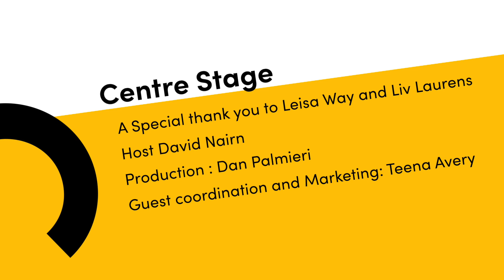Centre Stage - May 12, 2022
Welcome to Centre Stage! Your exclusive look into what happens backstage, interviews with actors, up and coming artists and more.

This edition features Leisa Way and up and coming artist  Liv Laurens.